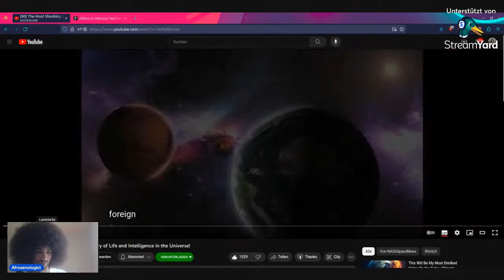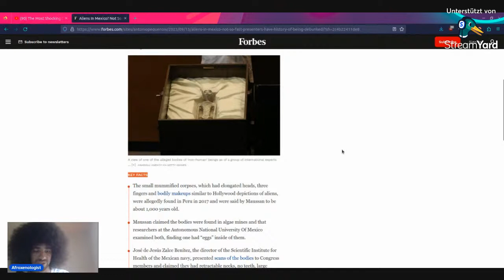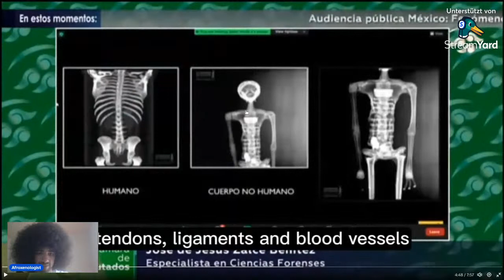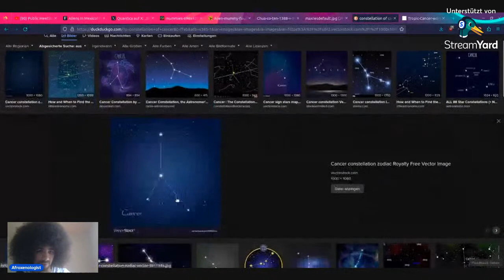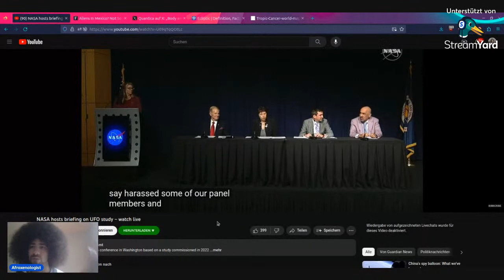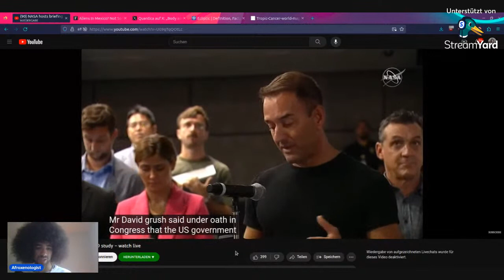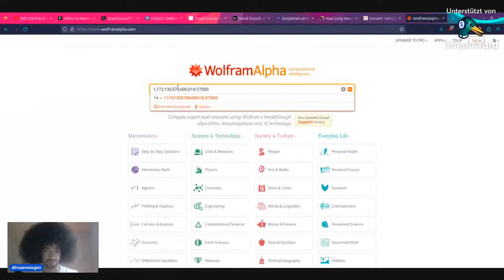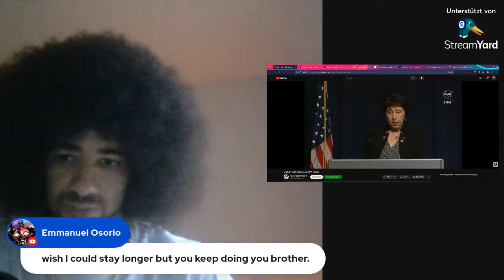Xenozoology - A Response to Current Events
It seems as though my decision to start this series has coincidentally coincided with a bunch of alien hype in the media. I'm going to comb through some of the most suss material we've seen come out over the Summer. Enjoy.